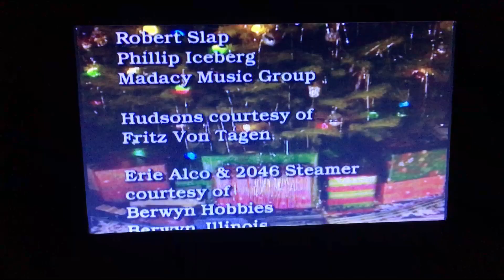Closing to A Lionel Christmas 2009 DVD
It feels like I uploaded another video of the song instrumental I made last week, well this one does have singing as you already know.

A LionelChristmas is owned by Tmbooks & Video & Lionel LLC.